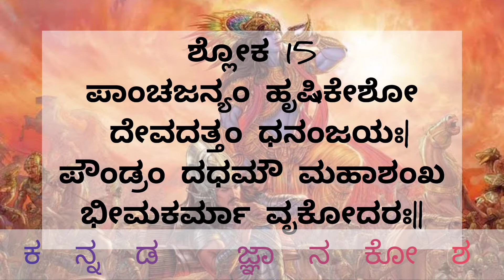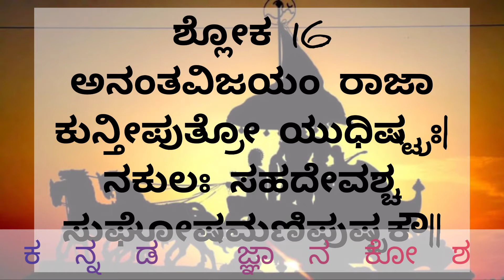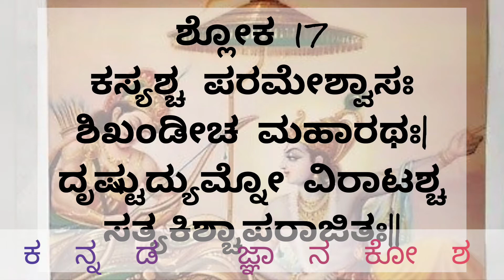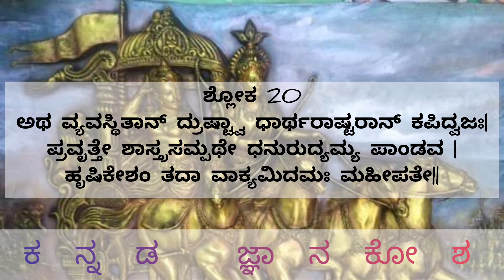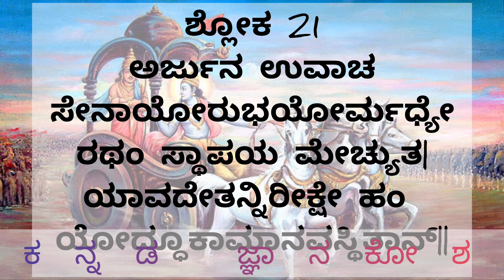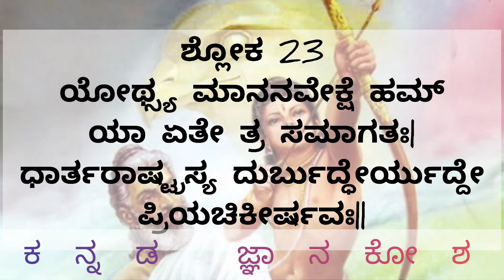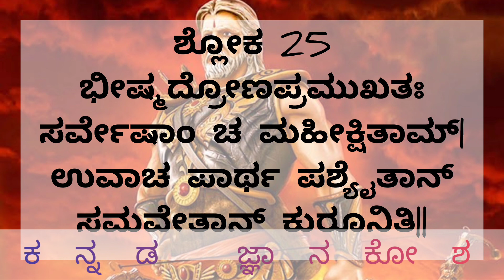ಭಗವದ್ಗೀತೆಯ ಅಧ್ಯಾಯ 1 ರಲ್ಲಿ ಶ್ರೀ ಕೃಷ್ಣ ಪರಮಾತ್ಮಏನು ಹೇಳಿದರು?ಭಾಗ 3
credits